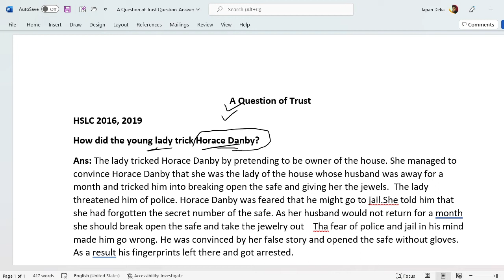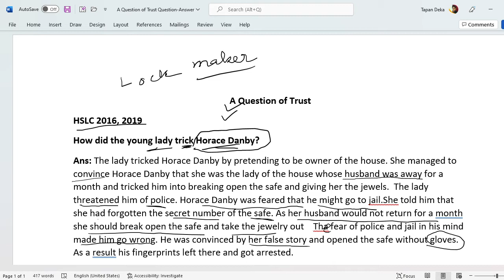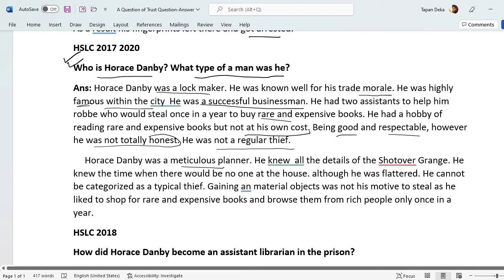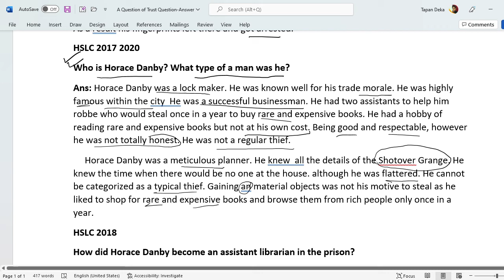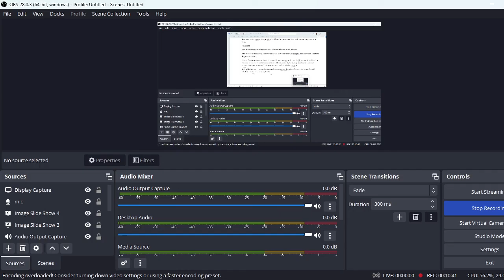A Question of Trust Class X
Detail discussion of HSLC question answer  by Tapan Sir